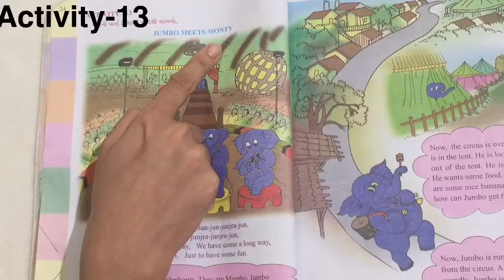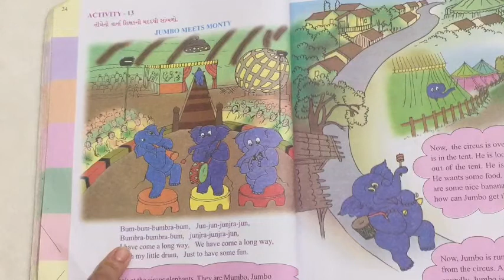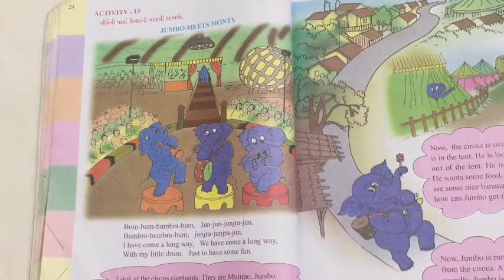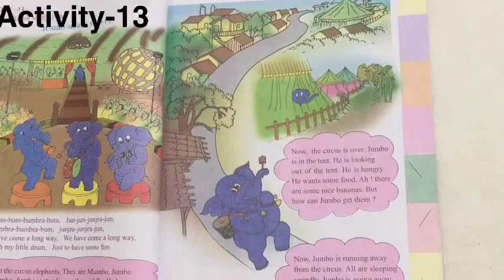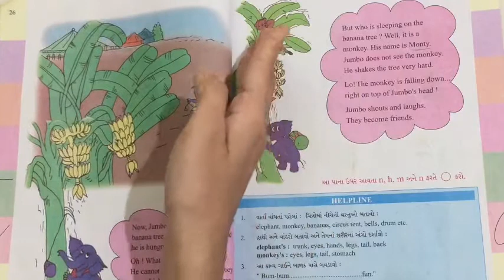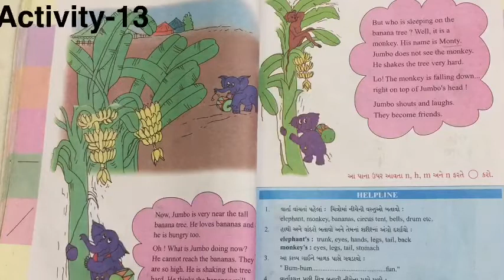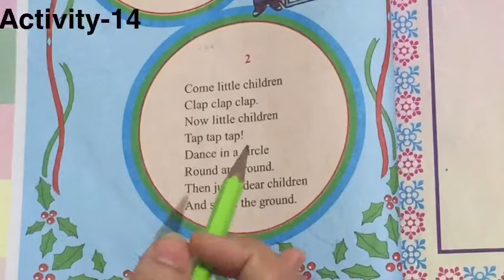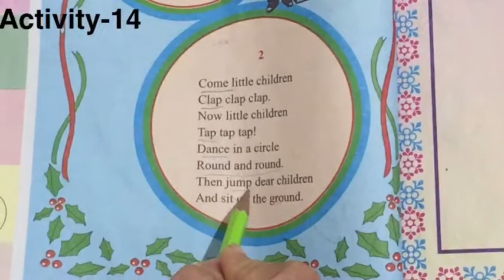GUJ MED STD 4 ENGLISH unit 3 part 4 act 13,14 revisionsept